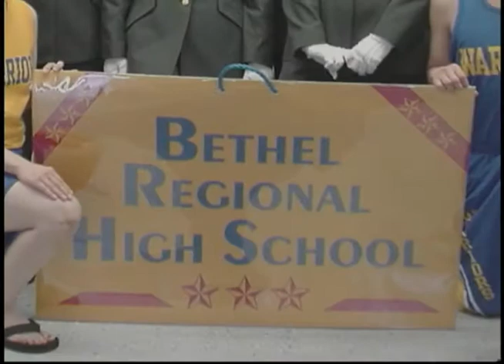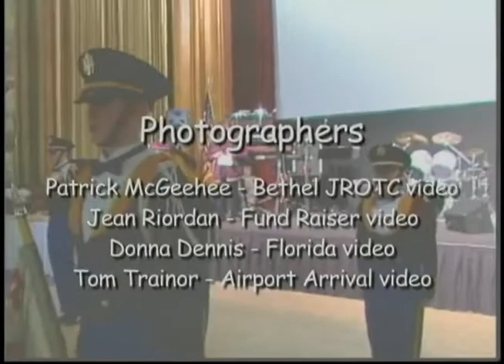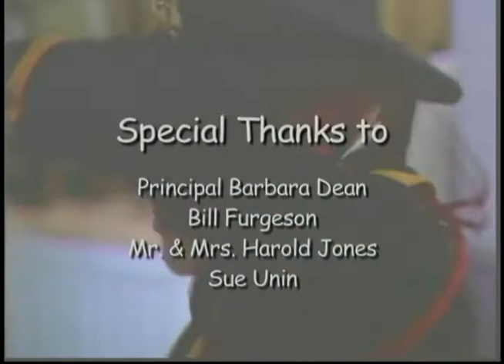This Generation: 2005 JROTC Champions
This Generation: 2005 JROTC Champions aired on June 22, 2006, and featured the Bethel Warriors on their way to win the JROTC National Championship. The episode featured highlights form practice, pre-competition performance, and the competition in Orlando, Florida. The following people appeared in the episode: George Bailey, Harrison Davies, Chris Jones, Barbara A. Wright, Kyle Chavez, Serita Unin, Ryan Smith, and Jeffrey Typpo.